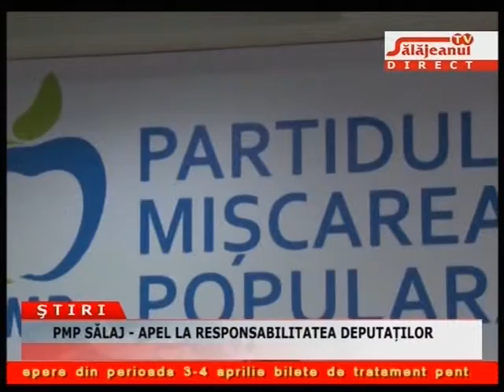PMP SĂLAJ APEL LA RESPONSABILITATEA DEPUTAŢILOR